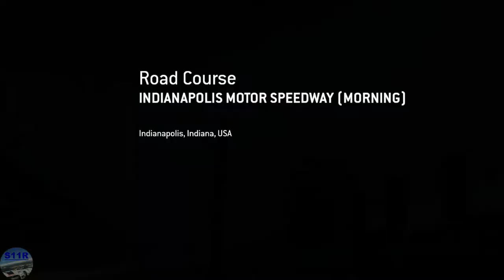Real Racing 3–Legend–Full Throttle Free For All–Tiers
00:00 | Real Racing 3–Legend–Full Throttle Free For All–Tiers 1, 2, 3, 4, 5
00:11 | 1.1 Red Bull Ring Grand Prix Circuit(Drag Race)
02:11 | 1.2 Indianapolis Motor Speedway Road Course(Endurance)
07:38 | 1.3 Circuit of The Americas Club Circuit(Cup)
09:57 | 1.3 Video Replay
12:45 | Hennessey Venom F5 Upgrades
13:32 | 2.1 Circuit de Catalunya National Circuit(Speed Record)
15:11 | 2.2 Mount Panorama(Autocross)
16:39 | 2.3 Hockenheimring Grand Prix Circuit(Cup)
19:00 | 3.1 Autodromo Nazionale Monza Junior Course(Hunter)
20:31 | 3.2 Suzuka Grand Prix Circuit(Drag Race)
22:06 | 3.3 Porsche Test Track Dynamic Circuit(Cup)
24:12 | 3.3 Video Replay
26:40 | 4.1 Formula E Berlin Circuit Tempelhof Airport(Speed Snap)
27:40 | 4.2 Circuit de Catalunya Club Circuit(Cup)
30:46 | 5.1 Red Bull Ring Grand Prix Circuit(Time Trial)

My Settings:
Steering Assists: Off
Brake Assist: Off
Traction Control: Off